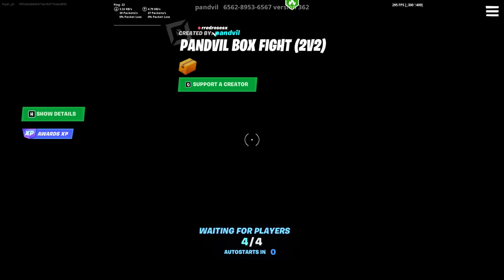Playing boxfights and zonewars Ft my friend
Today I am playing Boxfights

My Pc

(i bought it for $700)

Acer Hellios
Asus TUF gaming laptop
Laptop Fortnite